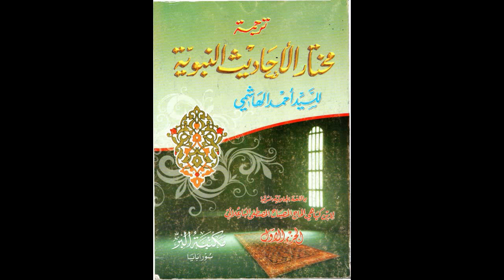Larangan Baca Quran bagi Hadast Besar & Kecil, Muhtarul Hadist Nabawiyah, KH Zamahsari (10112018)